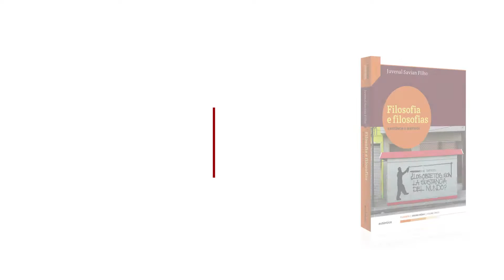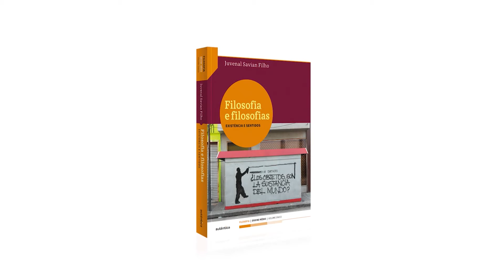FILOSOFIA E ECOLOGIA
Por que o tema da Ecologia tem se tornado cada vez mais urgente? No vídeo desta semana, Juvenal Savian comenta como nossos hábitos, nosso modo de viver e os nossos discursos sobre o planeta podem influenciar nas mudanças e transformar a questão da ecologia em filosófica.

Com o objetivo de proporcionar experiências diversificadas com base no livro "Filosofia e filosofias: existência e sentidos", Autêntica apresenta uma série de vídeos com o autor que nos ajudará a compreender o mundo a partir de uma visão filosófica.